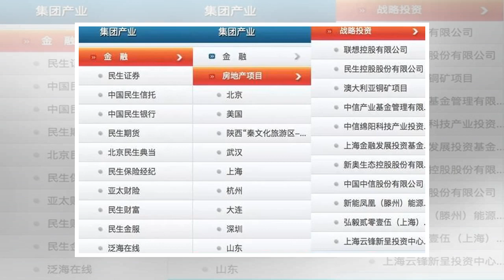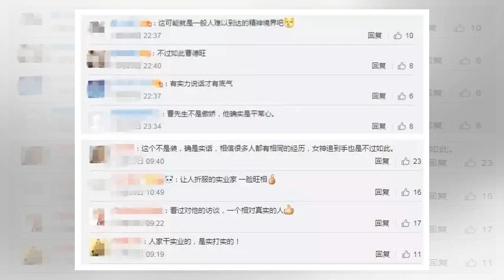๖ۣۜNew 中国最隐形低调的慈善大佬竟是他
๖ۣۜNew 中国最隐形低调的慈善大佬竟是他
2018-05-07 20:21 来源:一见财经 王健林 /联想 /房地产 原标题：中国最隐形低调的慈善大佬竟是他 泛海踏浪履平川，我以我心荐河山。故乡树木已参天,笑看潮起又潮落…… 这是「一见财经」第84篇原创文章 2018年伊始至今，中国泛海控股集团官微只发了8条资讯，这么算来，平均一个月才发2条，在企业官微里实属罕见。 该官微最后一条微信是：4月25日，“第十五届（2018）中国慈善榜”揭晓...
#๖ۣۜNew